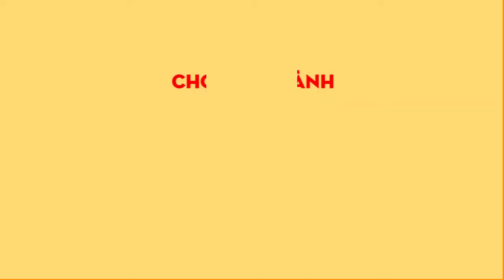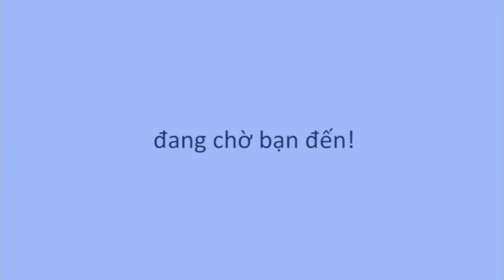mot thoang sai gon